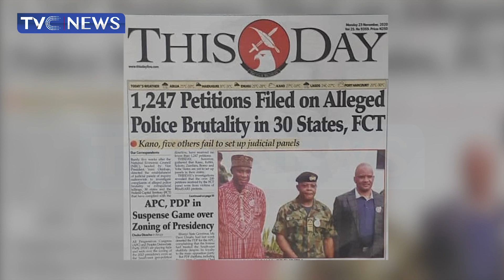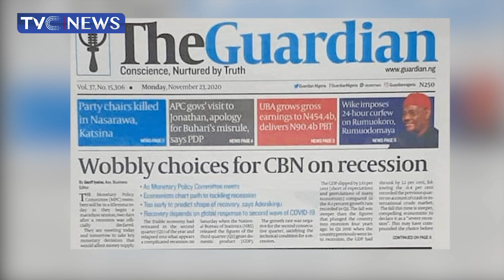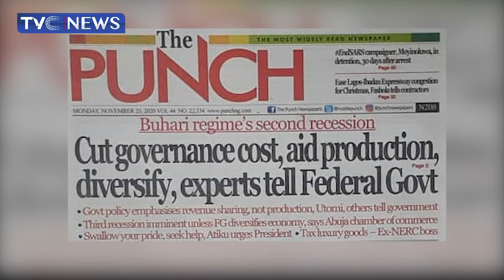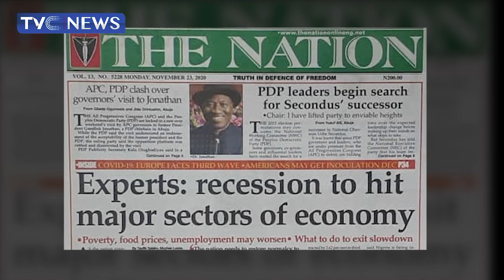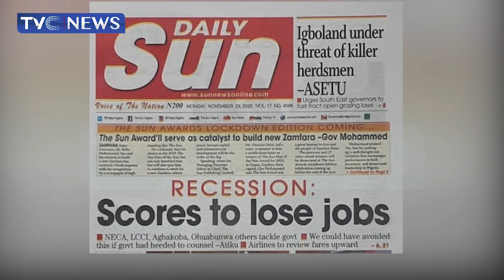[Newspaper Review] Nasarawa APC Chairman Assassinated, Zamfara Imam, 30 Others Still In Captivity